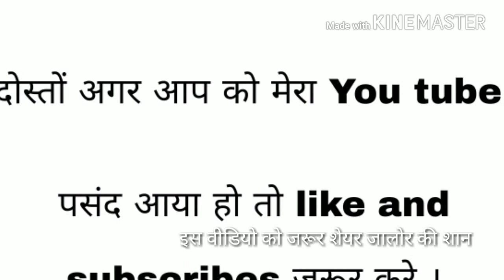जालोर सुंदेलाब तालाब देखिये वीडियो बहुत ही सुन्दर द्रश्य ऐतिहासिक स्थल Jalore Sundelab Talab Raj.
Jalore Sundelab Talab  सुंदेलाब तालाब बहुत ही सुन्दर द्रश्य ऐतिहासिक स्थल